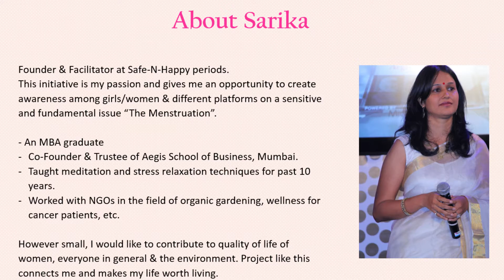About Safe N' Happy Periods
Safe-N-Happy Periods is a small step towards creating awareness on Shy-Free, Safe, Healthy & Happy Menstruation, which is sustainable too.